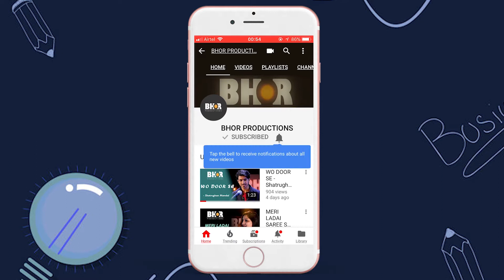HUM KO ( GHAZAL ) - Faisal Khan | Speak Out To Speak | Bhor Productions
Listen and enjoy the Ghazal "HUM KO" performed by Faisal Khan who takes you a step closer to the world of Ghazals.

Curated by - Bhor Productions Team
Shot by : Rachit Saiya, Pushkar Datta & Sameer Baria
Edited By - Raghav Singh Rajput & Rachit Saiya

We at Bhor productions welcome writers, storytellers, poets, comedians, motivators or if you want to share any kind of experience or thoughts, you can join us at our events '' Speak Out To Express "